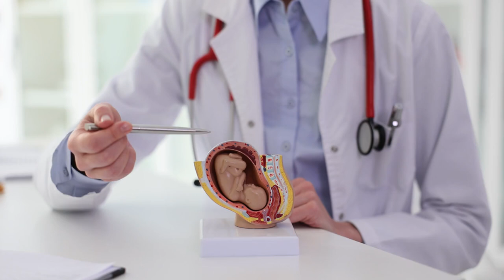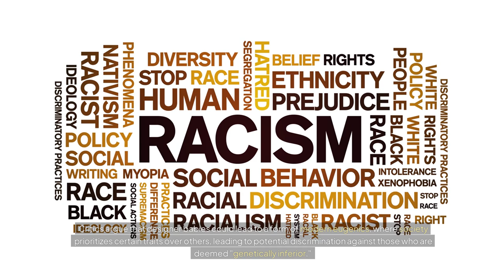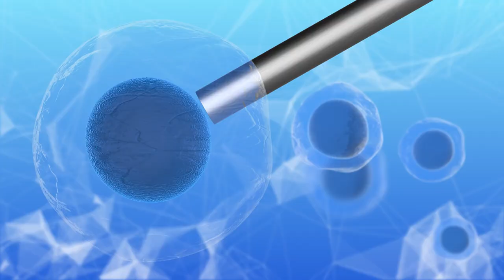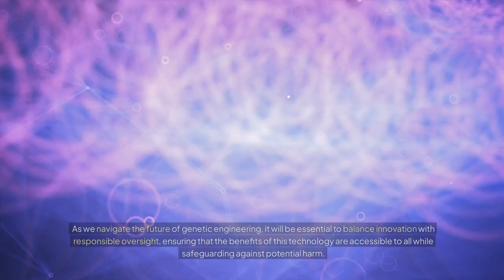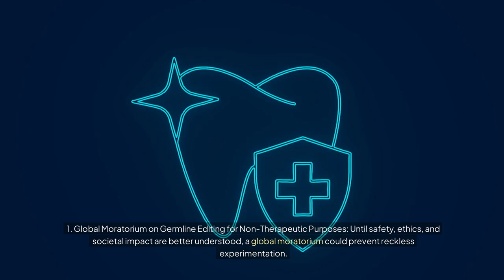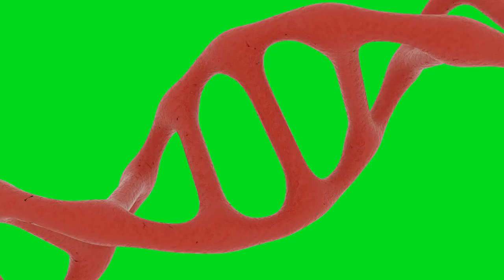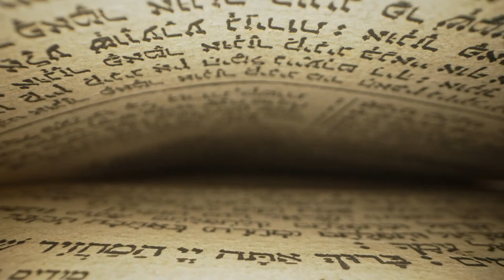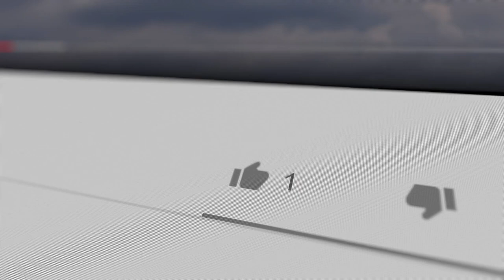Designer Babies: The Ethics and Future of Genetic Engineering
Designer babies represent a groundbreaking leap in genetic engineering, offering both the promise of eliminating hereditary diseases and sparking debates over ethics, equality, and the future of humanity.

This video delves deep into the fascinating yet controversial world of "designer babies." With advancements in genetic engineering technologies like CRISPR-Cas9, the possibility of editing a child's DNA to eliminate genetic diseases—or even enhance traits like intelligence and physical abilities—is becoming a reality. But what are the ethical, legal, and societal implications of creating "the perfect human"?

Join us as we explore:
- The science behind gene editing and key technologies like CRISPR and PGD
- The potential benefits, including eradicating genetic disorders and improving quality of life
- Major ethical concerns, such as inequality, consent, and the risk of modern eugenics
- Global regulations and the famous case of He Jiankui's genetic experiments
- How different religious and cultural perspectives shape the ethical debate
- The psychological and emotional implications for children born as designer babies

As we navigate the future of genetic engineering, it's crucial to balance innovation with ethical oversight. What kind of future do we want to create for the next generation?

Don't miss out on this thought-provoking exploration of one of the most contentious topics in modern science!

TIMECODES:

00:00 - Introduction: What Are Designer Babies?
0:50 - The Science Behind Designer Babies
1:25 - CRISPR and Key Genetic Technologies
2:13 - Benefits of Designer Babies: Eliminating Genetic Disorders
3:42 - Ethical Concerns and Controversies
         - Inequality, Consent, and "Playing God"
5:39 - The Legal and Regulatory Framework
6:19 - Notable Case: He Jiankui and Gene Editing Scandal
6:50 - Future Implications: Therapy vs. Enhancement
7:43 - How Global Competition Could Drive Genetic Engineering
9:12 - What Regulations Are in Place (or Should Be in Place) to Govern the Use of Genetic Engineering Technologies for Creating Designer Babies?
12:37 - Religious and Cultural Perspectives on Designer Babies
16:13 - Psychological and Emotional Implications for Designer Children